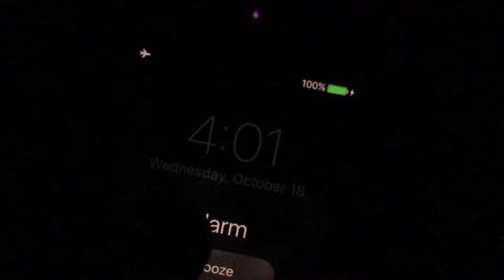Insurance Woes | The Build 137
James Hillegas is a builder.

Building his body through powerlifting. Building infrastructure through his degree as a civil engineering. Building his brain through motivation and religion. Building his business which is his toughest construction project to date. Follow James on his building project on the following social media sites